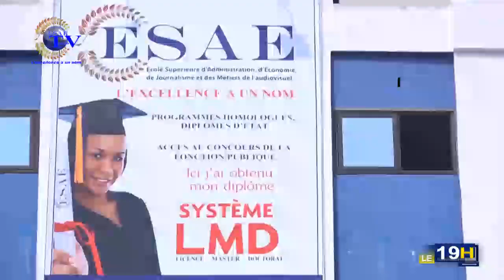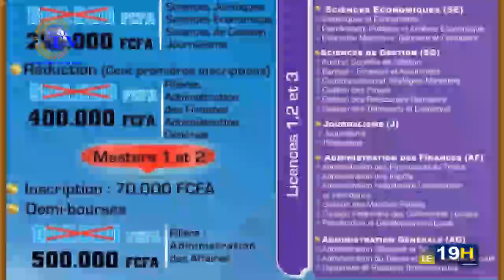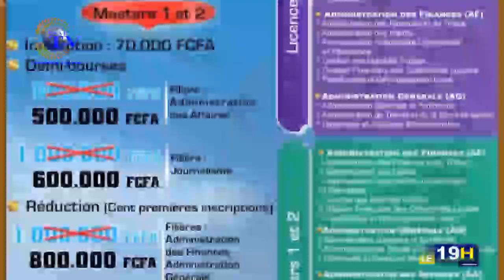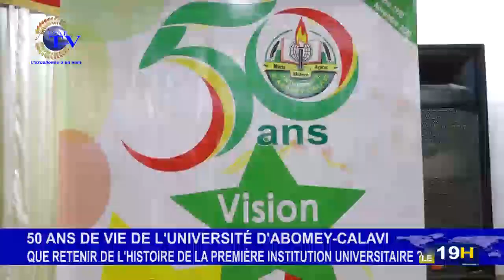JT ESAE TV DU 06 NOVEMBRE 2020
Vous suivez la grande édition du journal télévisé de ce *VENDREDI 06 NOVEMBRE 2020 sur ESAE TV*

*LES GRANDES LIGNES* :

🌍🇧🇯  *50 ANS DE VIE DE L'UAC* : La Ministre de l’Enseignement Supérieur et de la Recherche Scientifique, Éléonore YAYI LADÉKAN a procédé, au lancement officiel des manifestations marquant le cinquantenaire de l’Université d’Abomey-Calavi.

🌍🇧🇯  *PRESIDENTIELLE DE 2021 AU BÉNIN* : Jacques MIGAN parle de la désignation du vice-président et décrypte les potentielles candidatures  annoncées par dame rumeur.

🌍🇧🇯  *CANDIDATURE EN 2021* : Daniel Edah à travers sa page Facebook a fait sa déclaration de candidature à la prochaine présidentielle au Bénin. Découvrez sa vision et ses motivations.

🌍🇧🇯  *ACTIVITÉS DU CHEF DE L'ÉTAT* : Le Président Patrice Talon est annoncé dans la cité des Koburu le jeudi prochain pour une visite des chantiers en cours à Parakou et environs.

🌍🇧🇯  *CMP DU 06 NOV 2020* : Découvrez le compte rendu de la causerie animée par une délégation du programme «Approche communal pour le marché agricole phase 2 du Bénin».